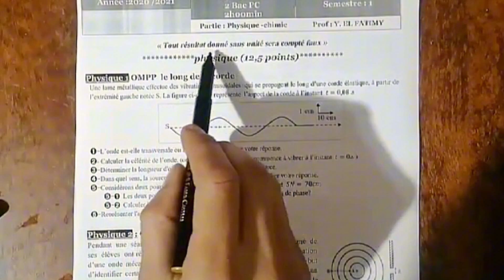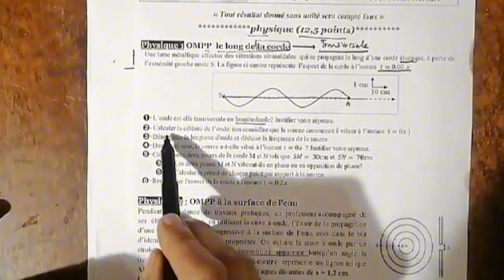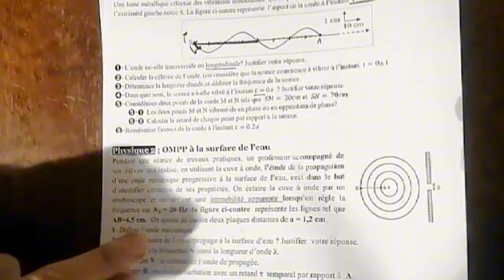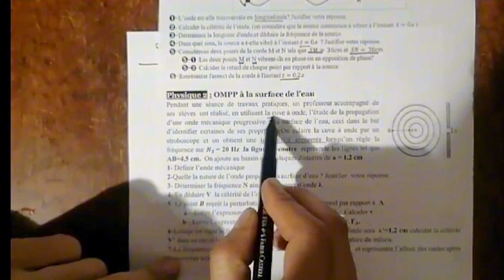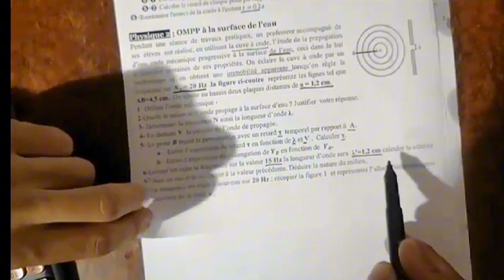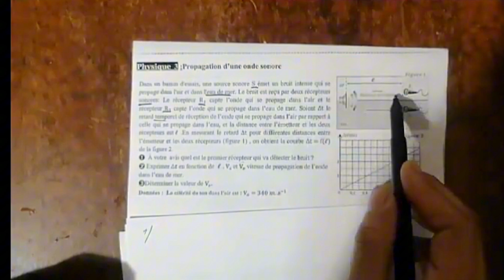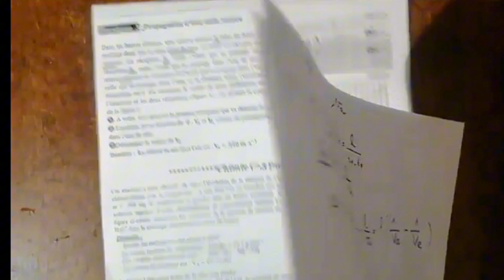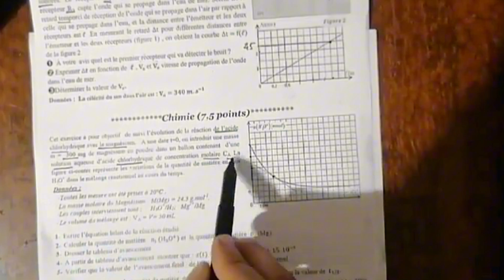Controle N1 semestre N1 physique chimie -2BAC PC SM-Exemple N2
.bac2025#bac2024#maroc#concours#fmp#encg#ensa#ensc#math#astuces#actuce#enam#follow#like#concoursmedecine#concoursmedcinemaroc#marrkech#fes#kenitra#casa#meknes#morocco#astuceconcours#agadir#rabat#2024#2023#pharmacie#medecine#dentaire
الى بغيتي التصحيح كامل ما عليك الا الاشتراك في العرض